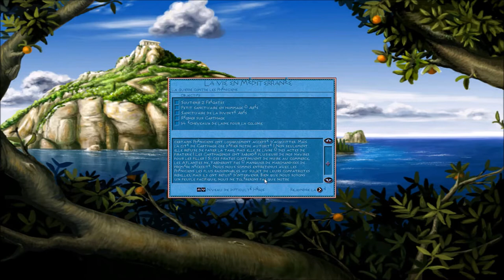[FR] Poséidon: Le Maître de l'Atlantide - La Vie en Méditerranée #4